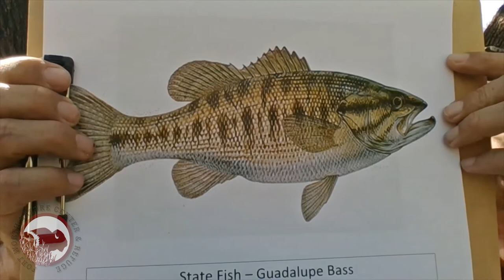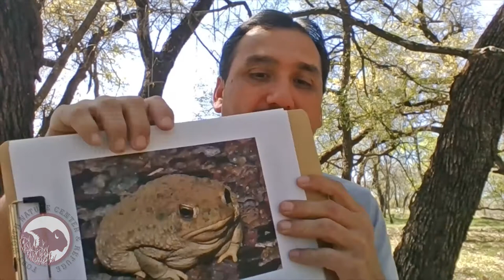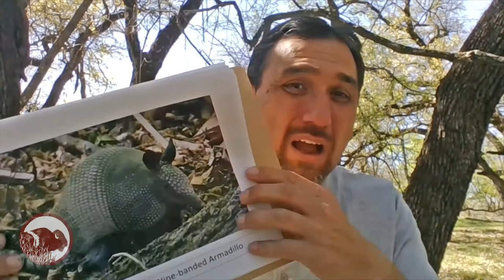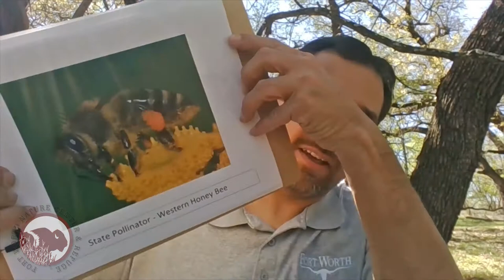State Animals | Fort Worth Public Library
Ms. Angela and Mr. Michael tell us all about animals who represent their states. Do you know what the state animal of Texas is?